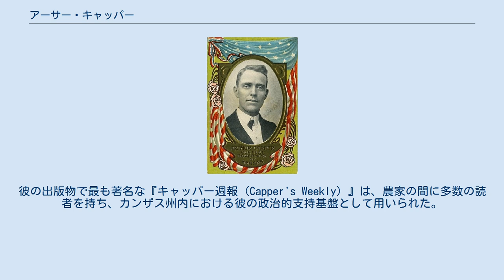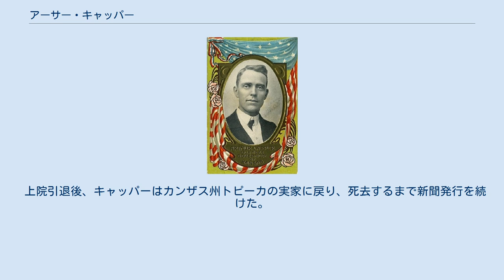アーサー・キャッパー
1912年の知事選の際に作成した葉書 アーサー・キャッパー（Arthur Capper, 1865年7月14日 - 1951年12月19日）は、カンザス州出身のアメリカ合衆国の政治家である。
1915年から1919年までカンザス州知事を、1919年から1949年まで上院議員を務めた。
 キャッパーは、ガーネットで生まれた。
彼は公立学校に通い、印刷技法を学んだ。
新聞の発行人となり、最終的にいくつかの新聞と2つのラジオ局を所有した。
彼の出版物で最も著名な『キャッパー週報 (Capper's Weekly) 』は、農家の間に多数の読者を持ち、カンザス州内における彼の政治的支持基盤として用いられた。
 政治家に転身したキャッパーは、1912年のカンザス知事選に共和党から出馬した。
自身の新聞によって形成される評判に加え、彼は元知事サミュエル・J・クロフォードの義理の息子でもあった。
民主党員ジョージ・H・ホッジスに敗北したが、1914年の知事選に当選して1915年から1919年までカンザス州知事を務め、1916年に再選された。
彼は、初のカンザス州出身のカンザス州知事であった。
 知事として2期務めあげたキャッパーであったが、カンザス州憲法の規定により3選が認められなかった。
その代わりに、キャッパーは1918年に米国の上院議員選に出馬し、当選した。
キャッパーは上院議員を長く務め、30年間にわたって上院議員2名のうちの1名としてカンザス州を代表した。
1919年から1949年まで上院議員を続け、フランクリン・D・ローズヴェルト政権の救済努力その他の政策を支えた共和党員の中でも突出した存在であった。
1948年、再選を辞退した。
 キャッパーは、特に農業問題に関心を持っていた。
知事就任前の1910年から1913年まで、カンザス州立農業大学の評議員理事長を務めた。
上院議員時代には、農務省の歳出委員会と農林業委員会の委員長を務めたこともあった。
また、クレーム委員会とコロンビア特別区委員会の委員長にも就任した。
彼は、キャッパー＝ヴォルステッド法の支持者の1人になった。
上院議員時代の1923年に、異人種間の婚姻を非合法化する反異種族混交憲法改正案を提出したが、アフリカ系アメリカ人の組織の抗議によって撤回を余儀なくされた。
 キャッパーは、1946年に上院農業委員会の委員長になった。
81歳という高齢で、かつ耳が遠かった彼の演説は、理解するのが困難であった。
 上院引退後、キャッパーはカンザス州トピーカの実家に戻り、死去するまで新聞発行を続けた。
トピーカ墓地内の、クロフォード知事の墓所に隣接する区画に埋葬された。